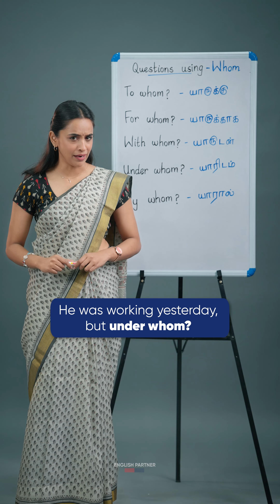5 Different Questions using WHOM | English Partner | Spoken English Online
Have you ever thought of asking questions using “Whom”? In this video, our trainer Ms. Chandhana teaches you on ‘how to frame questions using the word Whom’

Courses பற்றி மேலும் விவரங்களுக்கு கீழே கொடுக்கப்பட்டுள்ள link-ஐ Click செய்யவும்

Englishpartner
Learn english online
Whatsapp english
Basic english
How to use "whom" in a sentence?
Usage of "whom" | Basic English lesson
Usage of "whom" in Tamil
Simple English lesson | "whom" usage
Learn the usage of "whom" in a minute
How to use "whom" | learn this trick
Usage of the question word "whom"
english guru
trending
English grammar
Spoken English Online
Simple vocabulary
Basic Grammar
Basic Grammar Lesson
spoken English
online English
easy English
English Grammar Quiz
Can you guess the answer?
99% people failed to answer this!
Did you guess the right answer?
Important English Grammar Quiz
English Quiz in 1 minute
Easy Grammar Quiz
English Quiz with explanation
English Grammar Quiz with Answers
learn basic English
other ways to speak in english
spoken English online classes
spoken English online test
spoken english online free class
spoken english online practice.